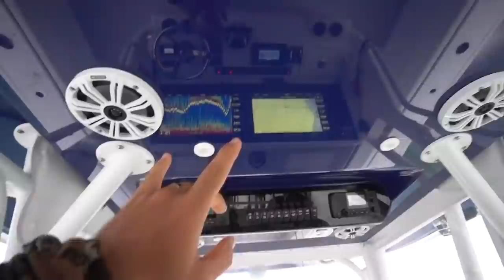INSANE Offshore Fishing {Catch Clean Cook} Almost Stabbed By Sail Fish